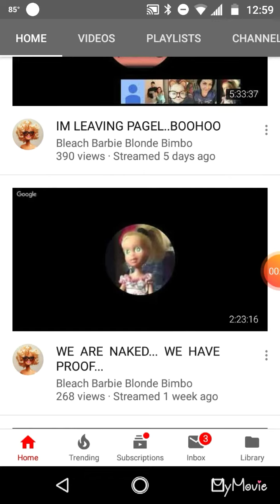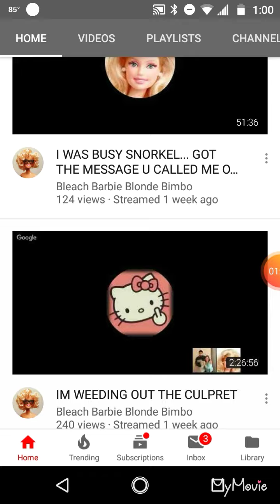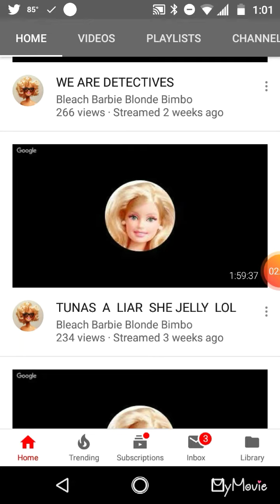Fun, fun.. Lisa's always havin fun😊😊🤗